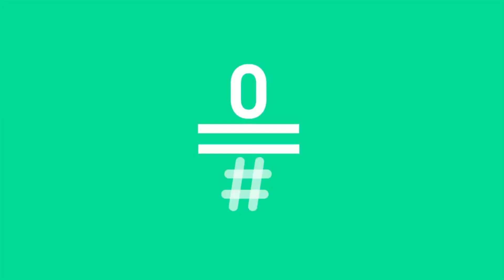Likes: Un polémico reparto del premio en 'El Puente' LikesElPuenteFinal | #0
David repartió los 100.000 euros entre todos sus compañeros, pero no todos recibieron la misma cantidad. ¿Fue una decisión justa?